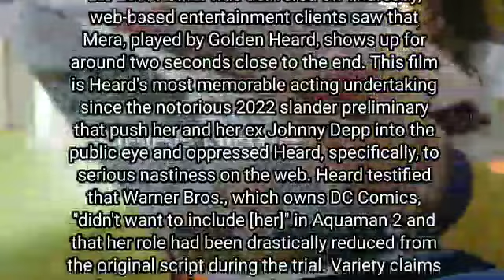aquaman 2 trailer | amber heard | aquaman and the lost kingdom | jason momoa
aquaman 2
amber heard
aquaman and the lost kingdom
aquaman
jason momoa
aquaman 2 trailer
dc
trailer
aquaman and the lost kingdom trailer
film
wb
johnny depp
comingsoon
dccomics
nicolekidman
warnerbros
news
patrickwilson
amber heard mera
jasonmomoa
benaffleck
batman
arthurcurry
dceu
dcu
jameswan
aquamanandthelostkingdom
movies
aquaman 2 trailer 2023
hollywood
aquaman 2 official trailer
dc comics
aquaman and the lost kingdom teaser
rk outpost
ryan kinel
aquaman 2 amber heard
reaction
celebrity news
aquaman 2 movie
action
aquaman 2 lost kingdom
movie news
tech news
gaming news
movie
superhero
yellow flash 2
yellowflash 2
yellow flash
yellowflash
elon musk
streaming
games
yellowflash2
nerdrotic
commentary
technology
breaking news
yellowflashguy
2023
tim pool
tim cast
aquaman 2 teaser
timcast
timcast irl
aquaman and the lost kingdom official trailer
aquaman lost kingdom
warner bros. pictures
theater
aquaman lost kingdom trailer
aquaman sequel
amber heard fired from aquaman 2
amber heard interview
amber heard spain
amber heard daughter
james wan
aquaman and the lost kingdom 2023
geeks and gamers
james gunn
amber heard aquaman 2
dc entertainment
mera
entertainment
amber heard johnny depp
aquaman 2 and the lost kingdom
amber heard reshoots
amber heard recast
aquaman 2 teaser trailer
aquaman 2 dc fandome
aquaman dc fandome
emilia clarke replaced amber heard
amber heard fired mera
warner bros
emilia clarke mera
amber heard cut from aquaman 2
amber heard fired aquaman 2
amber heard dc
amber heard dceu
amber heard petition
amber heard leaked audio
mr h reviews
aquaman 2 reshoots
amber heard aquaman
amber heard instagram
amber heard twitter
amber heard tiktok
cinema
amber heard audio
aquaman movie
aquaman 2 the lost kingdom
aquaman 2 full movie
aquaman 2 full movie in english
aquaman 2 trailer reaction
aquaman 2 release date
aquaman 2 test screening
atlantis
pc
gaming
e! news now
entertainment news
the safran company
thatumbrellaguy
umbrella guy
that umbrella guy
hollywood news
fantasy
celeb
celeb news
celebrity
gal gadot
johnny depp wins
amber heard loses
warner
heard
depp
atomic monster
mera aquaman
official
movie clips
et canada
aquaman trailer
hd
aquaman 2 and the lost kingdom trailer
marvel
superhero trailers
movie trailer
joblo
joblo superheroes
superheroes
dc movie trailers
movie trailers
aquaman and the lost kingdom and the lost kingdom
trailer 2023
trailer movie
movie 2023
coverage trailer
coverage
amber heard bombshell
amber heard exposed
eve barlow
amber heard fired
loreal paris
amber heard girlfriend
willy wonka
entertainment tonight
johnny depp winning
ezra miller
warner brothers
entertainment tonight canada
trending
boycott
tyrone magnus
yahya abdul-mateen ii
lost
kinocheck
kingdom
game of thrones
black manta
arthur curry
aqua man
2:
emma cooper
netflix
princess mera
celebrity entertainment
amber heard fakes injury
amber heard hip
aquaman budget
aquaman bombshell
reshoots aquaman 2
ohm
patrick wilson
karla welch
andie macdowell
yahya
indy moore
celebrity entertainment news
newest celebrity news
celebrity interviews
celebrity scandals
access hollywood news
access hollywood celebrity news
access hollywood newest news
access hollywood entertainment
access hollywood entertainment news
ossa
warner bros aquaman 2
warner bros aquaman 2 trailer
aquaman 2 official teaser
aquaman 2023 trailer
aquaman part 2 trailer
aquaman part 2
aquaman 2 and the lost kingdom official trailer
aquaman 2 trailer in hindi review
aquaman 2 official trailer 2023
former couple
ex boyfriend
ex girlfriend
brother
toxic relationship
toxic
nightmare
kimbal musk
brutal
romance
celebrities
johnny depp and amber heard
tesla
johnny depp latest news
trending news
celebrity highlights
exclusive segments
pop culture news
biography
relationship
actress
tesla ceo
wochit
top stories
partner amazon
johnny_depp
elon_musk
amber_heard
defamation lawsuit
depp vs heard
johnny depp trial
aquaman 2 trailer easter eggs
aquaman 2 trailer breakdown
aquaman 2 leak
aquaman 2 theories
aquamna 2 plot details
amber heard trial
leaked trailer footage
amber heard news
dc movies
nicole kidman
easter eggs
dc easter eggs
aquaman 2 breakdown
aquaman 2 trailer leak
official trailer leak
trailer breakdown
aquaman 2 movie trailer
aquaman 2 jason momoa
aquaman the lost kingdom official trailer
amber heard now
jeanne du barry
aquaman 2 and the lost kingdom (movie)
official trailer
johnny depp cannes 2023
aquaman 2 new trailer 4k
johnny depp 2023
aquaman and the lost kigndom trailer
2021
johnny depp cannes
one
johnny depp news
johnny depp interview
johnny depp girlfriend 2023
one media
nintendo direct
bill maher nop writers
bill maher real time
bill maher strike
bill maher
amber heard scenes
depp amber netflix
g+g daily
amber heard cut
aquaman trailer hides amber heard
depp heard netflix
john campea
tobeornottobethati